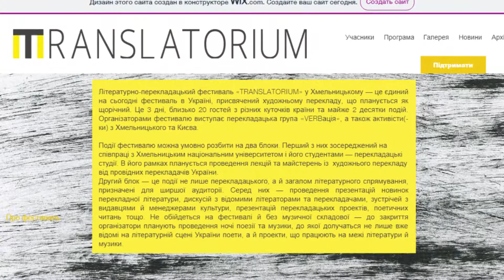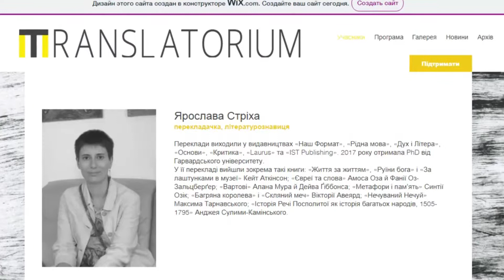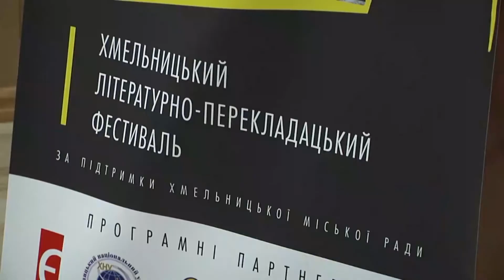Вже незабаром другий «TRANSLATORIUM»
Три дні у перекладацькому світі. У Хмельницькому відбудеться другий фестиваль «TRANSLATORIUM». Розпочнеться літературне свято 28 вересня і триватиме до 30-го. Організатори підготували безліч зустрічей із перекладачами та музичні проекти. Програму розділили на два блоки.